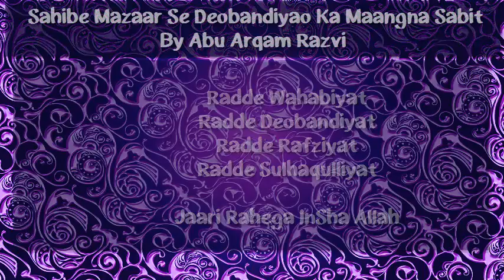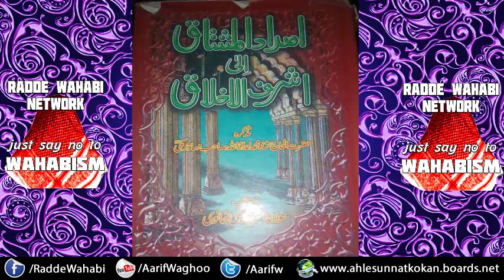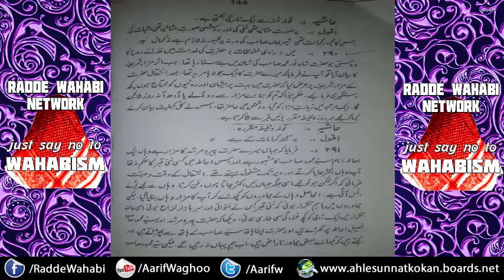Sahibe Mazaar Se Deobandiyao Ka Maangna Sabit By Abu Arqam Razvi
Sahibe Mazaar Se Deobandiyao Ka Maangna Sabit
By Abu Arqam Razvi